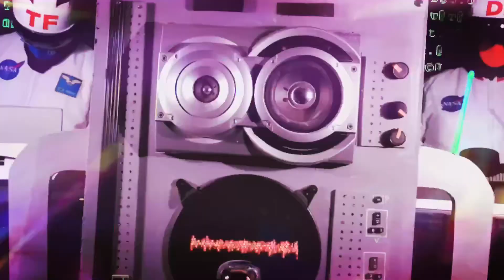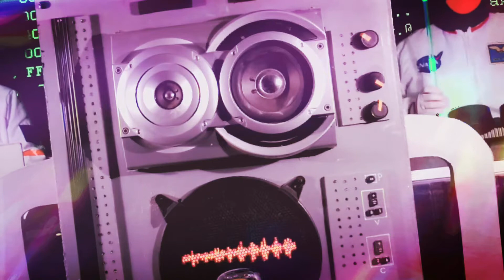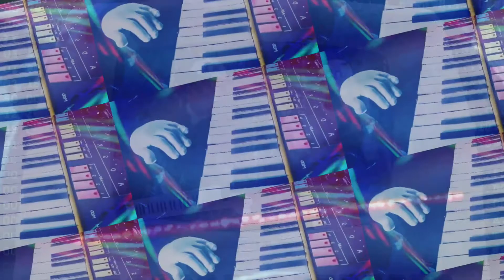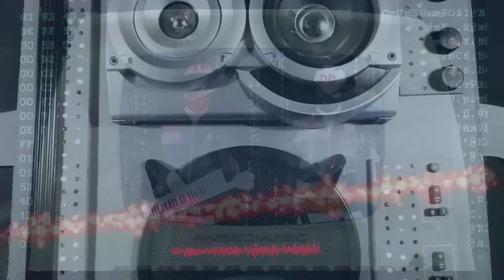sYSTEM oVERLOAD - nON sTOP eROTIC cABARET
wHEN iT aLL gETS tOO muCH, sOMETIMES tHE oNLY tHING yOU cAN dO iS sHUTDOWN...

Non Stop Erotic Cabaret are Timmy Faith and Damo Devotion, self-confessed technology nerds raised on a diet of science fiction and video games, whose dark electro pop is informed by an intriguing DIY punk rock sensibility.

After a chance meeting at a music festival, Timmy and Damo started NSEC as an online collaboration, working on musical ideas on their iPads in self-isolation, long before it became hip, and early demos found support at BBC Introducing, leading to performances at festivals such as Beat-Herder.

If you like Kraftwerk, Human League, Depeche Mode, New Order, The Happy Mondays, A Certain Ratio, Daft Punk, Erasure and, of course, Soft Cell, you will love Non Stop Erotic Cabaret's fabulously synthtastic, danceable pop music about life, the universe and everything.

Now switch off your television sets and go and do something less boring instead!